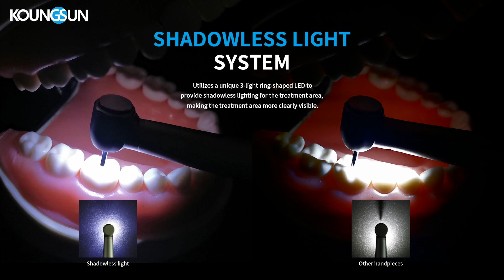koungsun 💫𝗦𝗵𝗮𝗱𝗼𝘄𝗹𝗲𝘀𝘀 LED generator dental turbines/handpiece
💫𝗦𝗵𝗮𝗱𝗼𝘄𝗹𝗲𝘀𝘀 𝗹𝗶𝗴𝗵𝘁 dental turbines/handpiece
◆100% shadowless illumination of the treatment site with the Ring LED+
◆Optimum cooling of the treatment site with 3x spray
◆Scratch-resistant surface improves aesthetics even more and extends their life
◆Optimum service life and unexpected quietness during operation with ceramic ball bearings